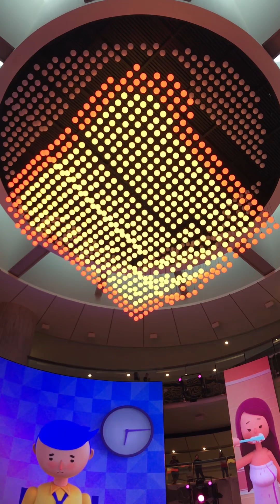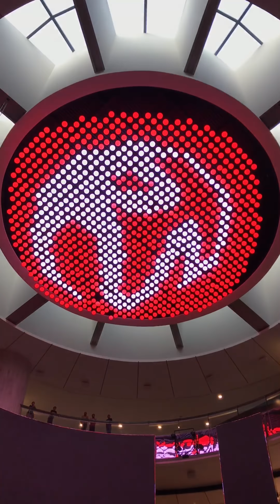Genting Sky Symphony｛雲頂空中交響樂｝Part 1